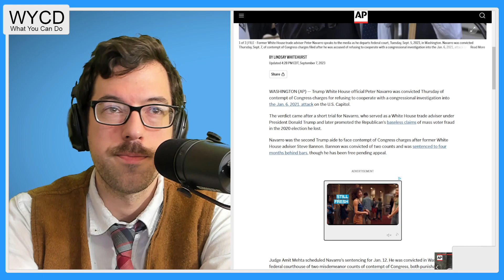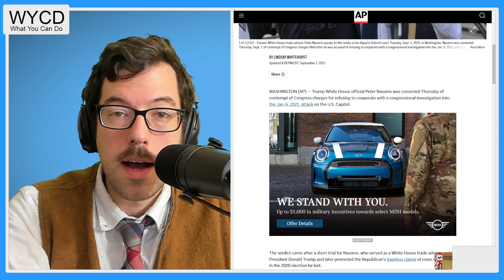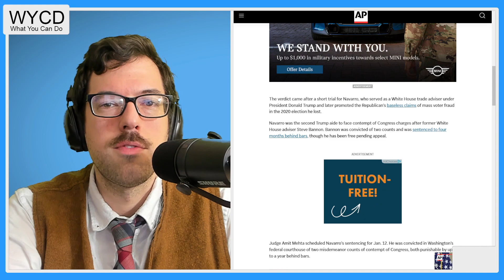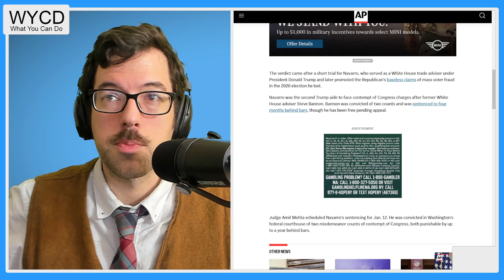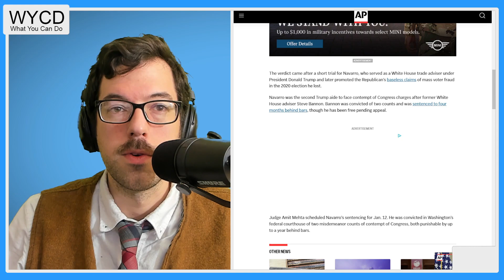BREAKING - Trump WH official Navarro convicted on contempt charges | WYCD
WYCD takes a deeper look into politics and how it affects current issues like gerrymandering, gun violence and women’s rights. Join us while yer ol' pal Jake explains What You Can Do to make change happen by explaining simple, real-life actions that you can do.

Change starts with you: This is What You Can Do!

SOURCE
@AssociatedPress - Trump White House official Navarro convicted of contempt after defying House Jan. 6 subpoena

Tune in at 9PM ET for the live show!